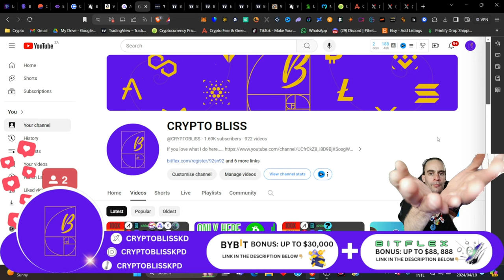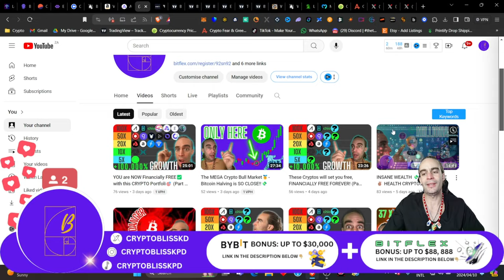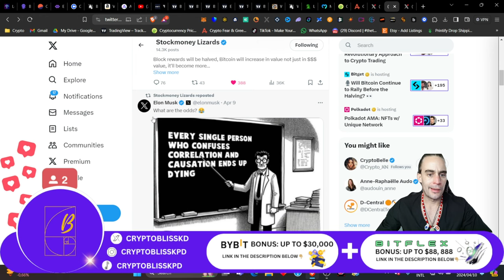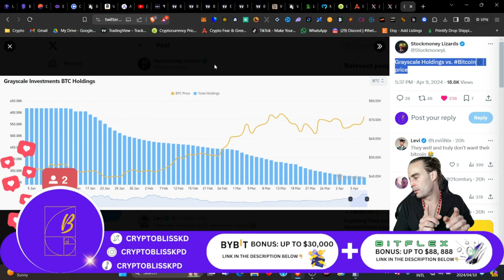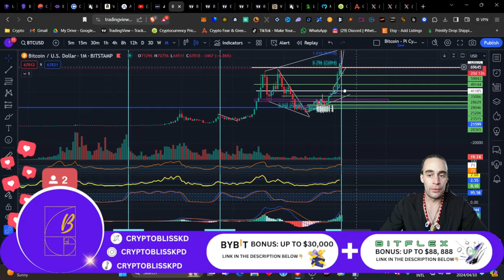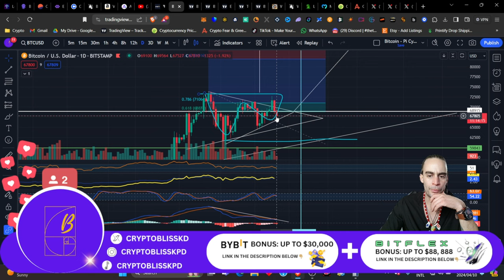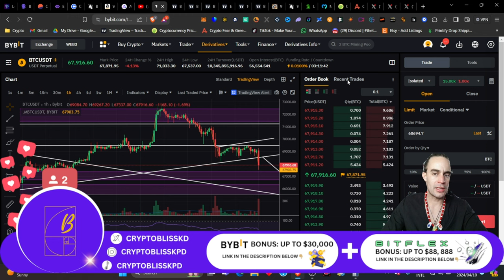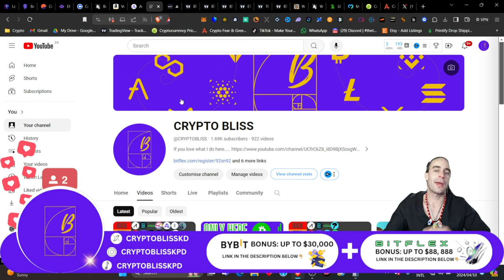ARE YOU READY FOR WHAT'S ABOUT TO COME IN CRYPTO...?!🚨⚠️